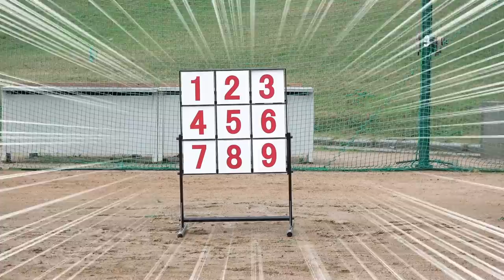【年末大禊ぎ】陰キャの本気！ふだん身体張らないはなおに1000本ノックやらせたら漢の意地発動したwwwwww